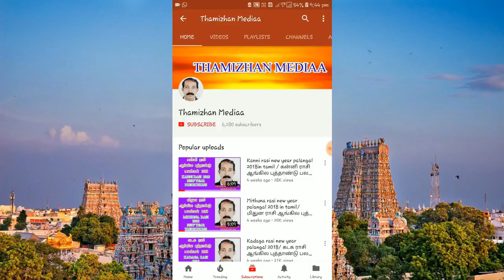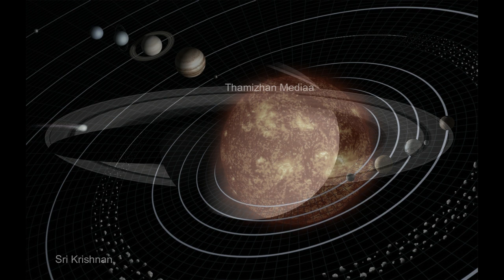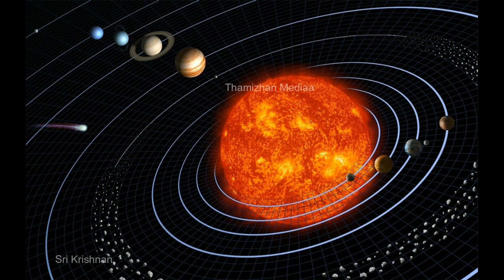ரேவதி நட்சத்திர குரு பெயர்ச்சி பலன்கள் 2018-2019 | Meena Rasi Revathi Star guru peyarchi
மீன ராசி ரேவதி நட்சத்திர  குரு பெயர்ச்சி பலன்கள்

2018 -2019ம் ஆண்டுக்கான குரு பெயர்ச்சிப் பலன்களைப் பார்ப்போம். அக்டோபர் 4ம் தேதி 2018, அதாவது புரட்டாசி மாதம் 18ம் தேதி வியாழக்கிழமை இரவு மணி 10.00க்கு துலாம் ராசியில் இருந்து விருச்சிக ராசிக்கு குரு பெயர்ச்சியாகிறார். இது வாக்கிய ரீதியிலான குருபெயர்ச்சி. திருக்கணித ரீதியில் தேதி மாற்றங்கள் இருந்தாலும் குரு பெயர்ச்சிப் பலன்கள் என்பது ஒன்றுதான்.,